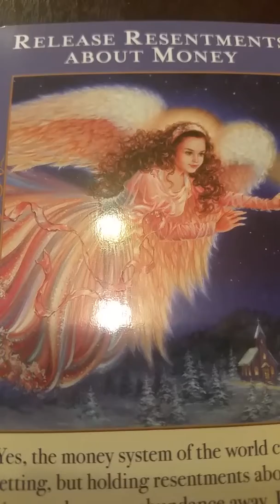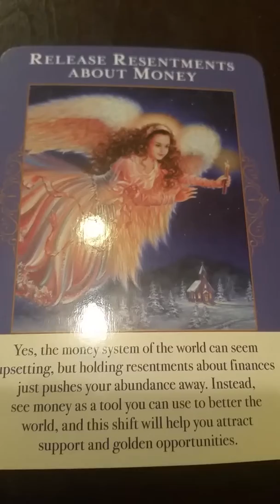DAILY Psychic Tarot Reading for Wednesday November 7, 2018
A general reading for everyone for Wednesday November 7, 2018.  For personal psychic readings please contact Jackie directly on her